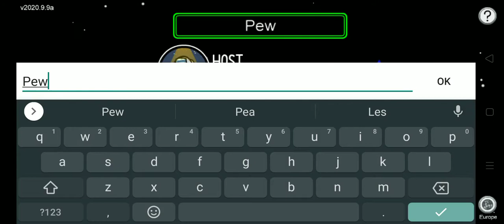Among us #1 Winning 2 times as a imposter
Among us is a game where you are a crewmate or a imposter you play in online mode or in a freeplay mode